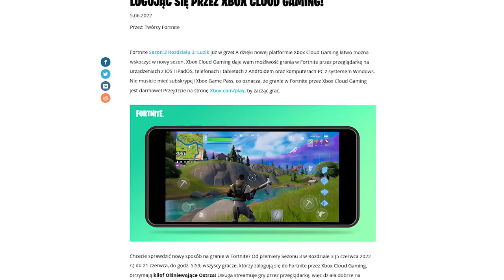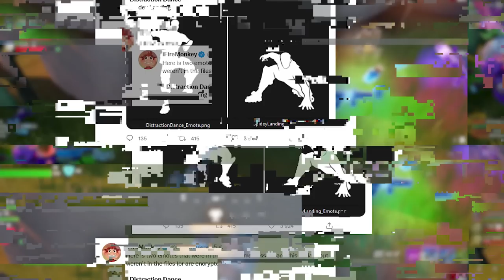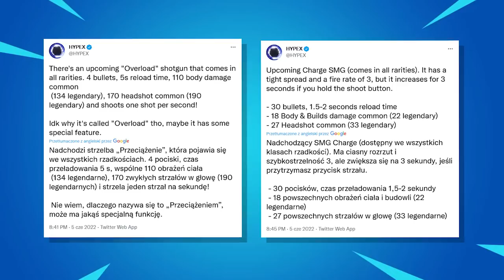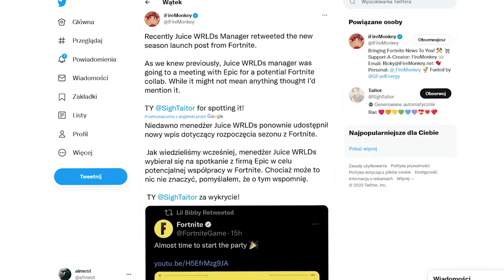Fortnite SEZON 3 - WSZYSTKO, CO MUSISZ WIEDZIEĆ!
🔎 Źródełka:
• Cloud Gaming: